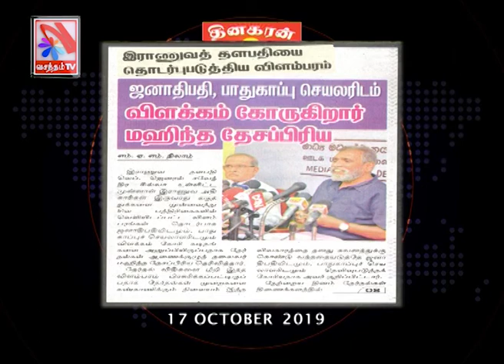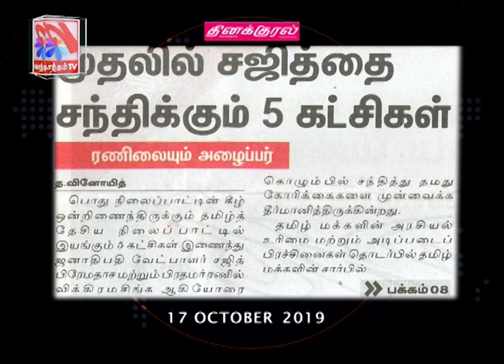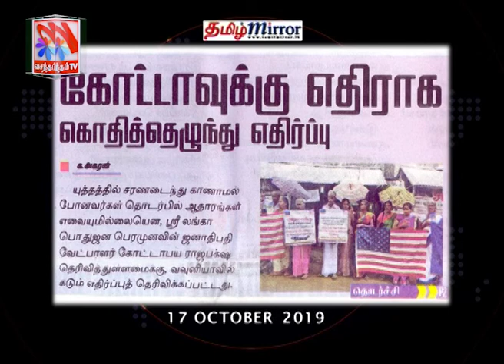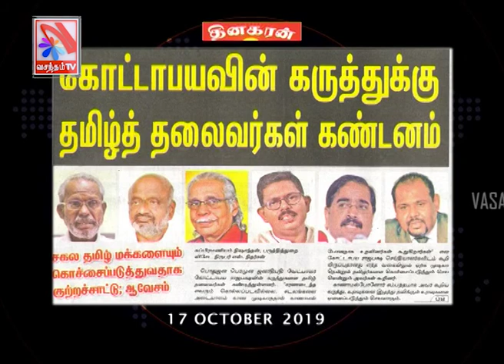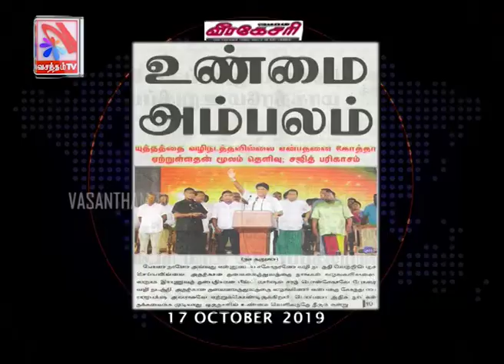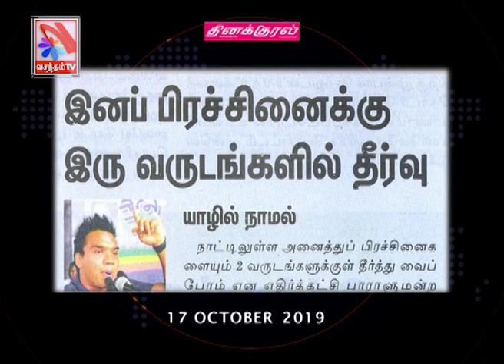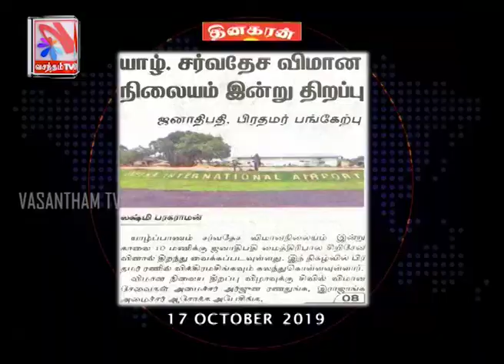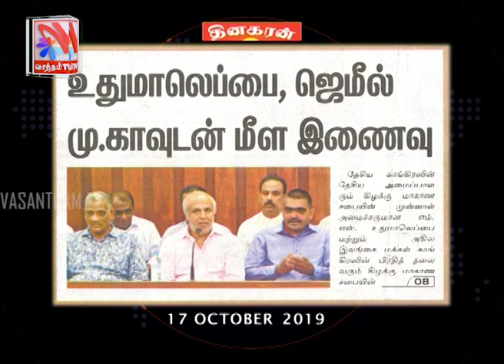Suyadheena Seidhi Paarvai – (17-10-2019)